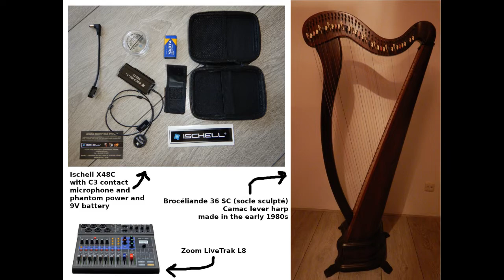Super Mario Bros. Invincibility Theme - harp recorded with Ischell X48C3 mic and Zoom LiveTrak L8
When I saw playing this song on keyboard, I thought it should also be possible to play it the same way on a harp...
So that's what I did!

Harp:
Brocéliande 36 SC (socle sculpté)
Camac lever harp
made in the early 1980s

(I used the white putty)